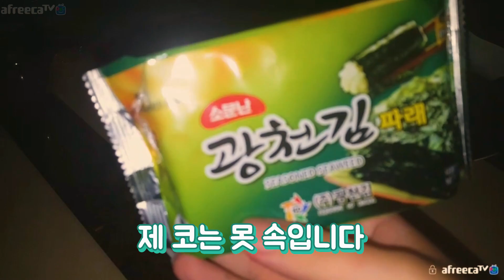부모님 다 주무시는데..뉴다 형 처음으로 정색